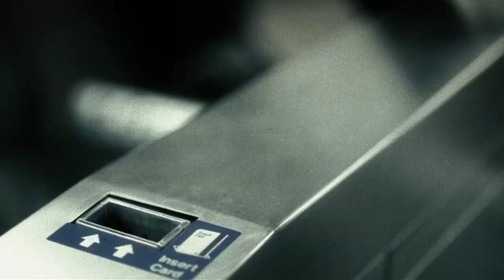NOOMA - Breathe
Breath = Spirit

Is our physical breath somehow related to the realm of the spiritual? Might “YHWH” equate to Breath/Spirit? Might this reveal greater understandings regarding the name(s) of God?

We don't think about our breathing on a daily basis.  However, breathing is the core essence of our lives.  Without breath, there is not life.

While our modern society doesn't typically think daily about breathing, much less the possible deeper meanings of breathing, for thousands of years various people have come to believe our physical breath is somehow connected to our spirit, the fundamental essence of life.

In the Bible, the word for "breath" is the same as the word for "spirit" — ruwach in Hebrew, and pneuma in the Greek.  The same original words are used in the scriptures for God's Holy Spirit.  There is a definite connection between the Biblical concepts of "spirit" & "breath".

Also according to the Biblical perspective, there appears to be a sort of multifold paradox in humanity.  We've all been created in the image of God possessing nearly unlimited power, yet we have not grown enough spiritually to handle such responsibility.  Only when "humankind" becomes "Godkind" will we be capable of wielding such power in the true Spirit of Love.  Simultaneously, our physical lives are incredibly vulnerable and fragile... only one breath away from death.

This video “Breathe” by Rob Bell touches upon some noteworthy points of consideration.

Further study notes:
YHWH ~ Breath Spirit ~ bernard baruch carman